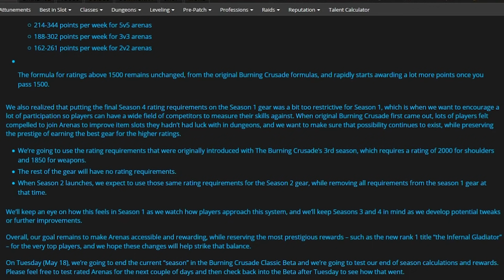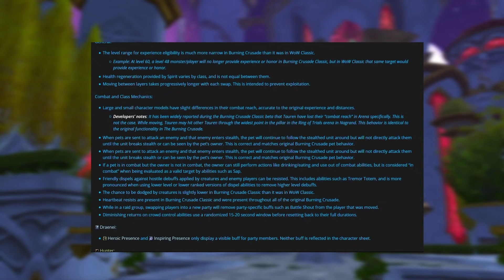TBC Classic "Not a Bug" - Should These Things be Changed?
Blizzard released it's "Not a Bug" list, and in the spirit of some changes, I wanted to look at some of the interesting topics on this list and discuss if we could see even more changes.

Full "Not a Bug" List

Timestamps
0:00 - Intro
1:26 - Layering
2:30 - Hunters
3:36 - Tauren
4:27 - Mage AoE
5:16 - Call PETA
5:54 - Druid Energy
7:10 - Don't Forget to Subscribe!